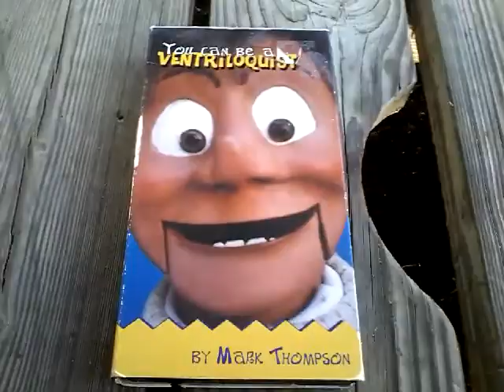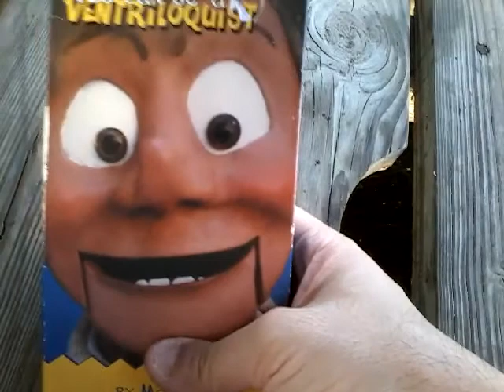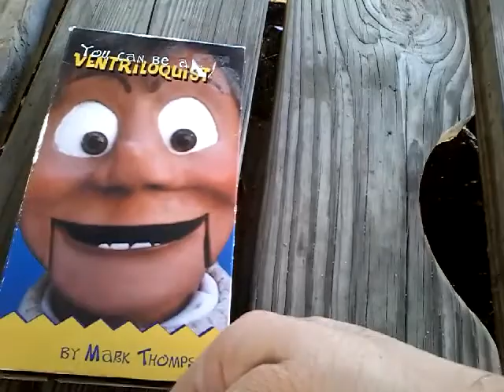You can be a Ventriloquist VHS review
From the Markarts company,here is two volumes on how to be a pro ventriloquist.